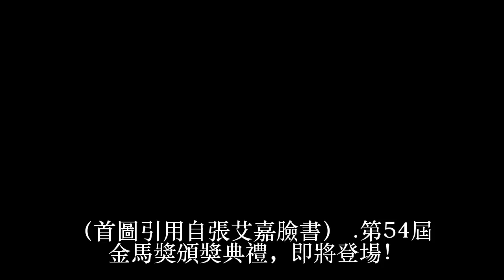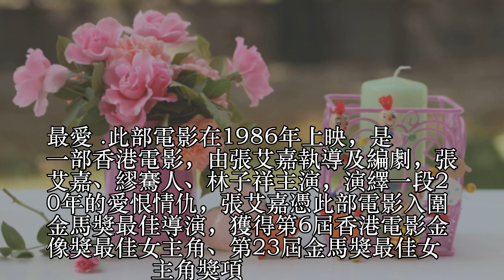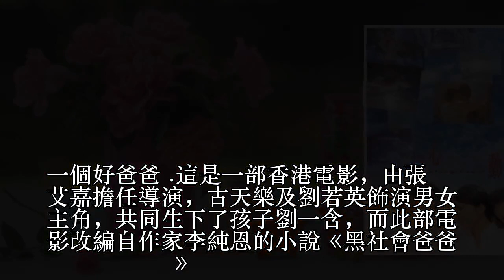演而優則導！盤點張艾嘉執導的五部佳作，《相愛相親》能不能一舉突圍？